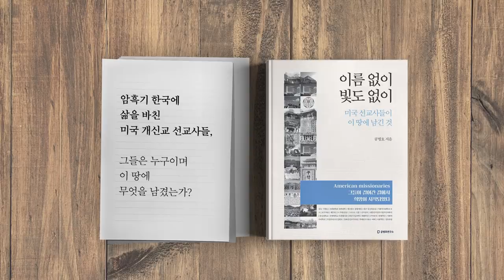기업을 위한 변론 [공병호TV]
기업을 위한 변론
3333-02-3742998 카카오은행 (예금주 : 공병호) / (텔레뱅킹 : 090 & 은행코드 : 90)